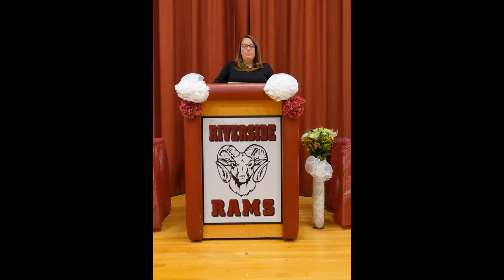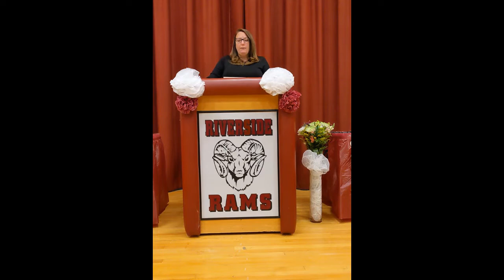RMS Promotion 2021